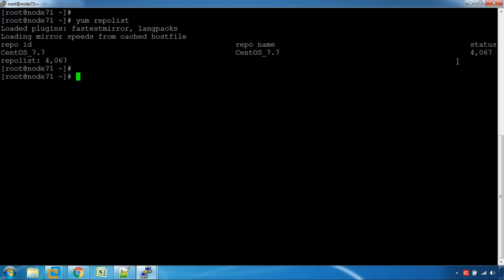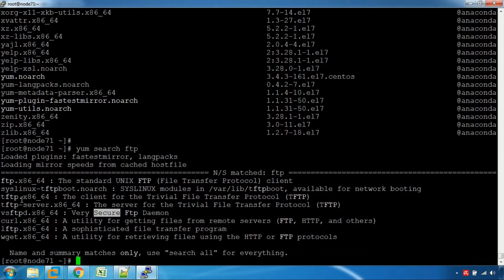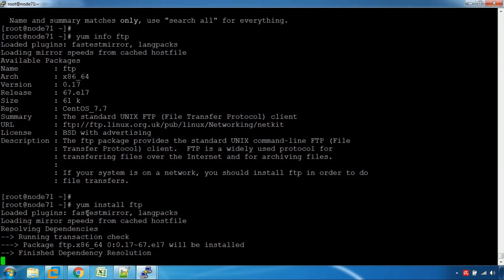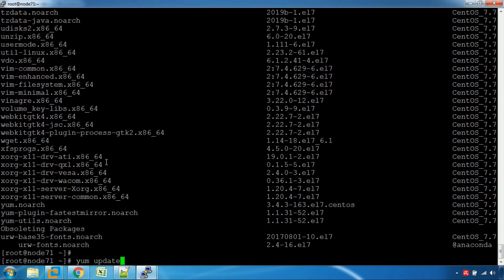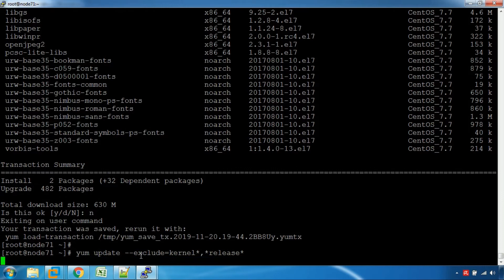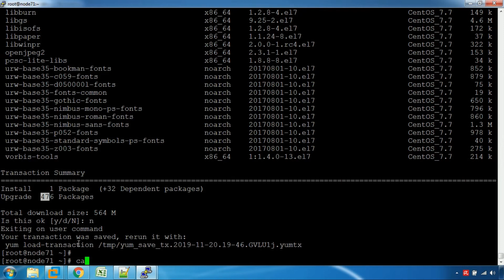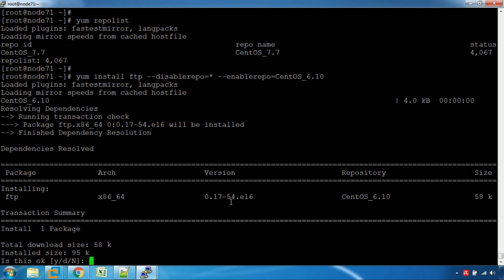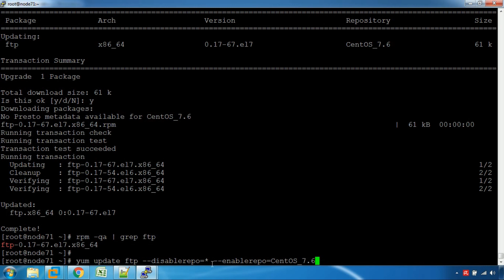YUM Commands for Package Management - Part 1 (Tamil)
YUM Commands for Package Management